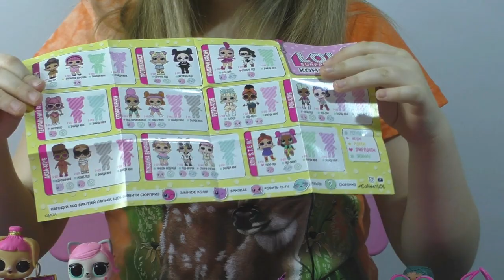Конфетти поп! LOL Confetti Pop surprise doll ❤️ Моя первая конфеттишная куколка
Открываю ЛОЛ конфетти поп ( LOL Confetti Pop surprise doll ) из 3 серии сюрпризов! Это моя первая кукла из серии конфетти. Маленькие сестрички ( lil sister ) и питомцы ( lol pets ) ждали, что им попадется их старшая сестричка или хозяйка... А в шарике сюрпризе оказалась Блонди... Она может менять цвет и еще умеет плеваться водой.

Спасибо что смотрите мои видео!
Я ВАС всех ЛЮБЛЮ!!!
ВАША L&P!

Как звучат имена героев мультфильмов наоборот? Хотите узнать, зайдите к моим друзьям - YA YA FUN TIME  :